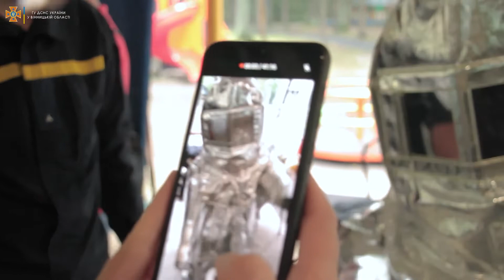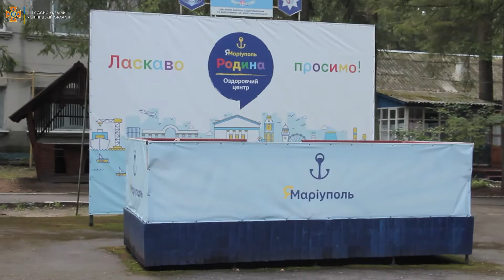У дитячому таборі відпочинку «Я – Маріуполь. Родина» вінницькі рятувальники провели навчання